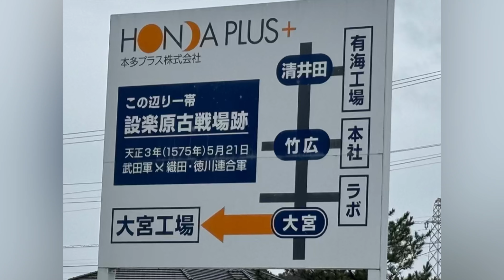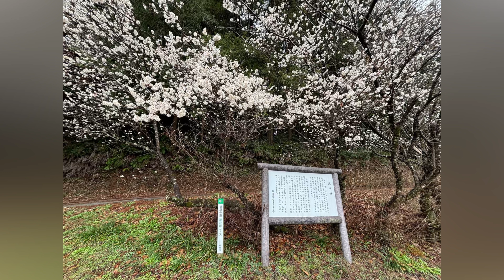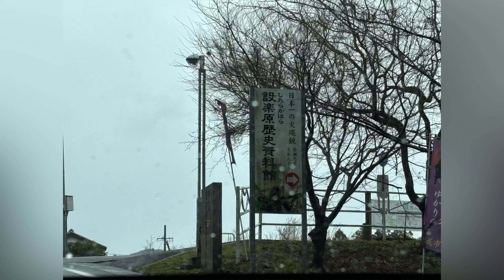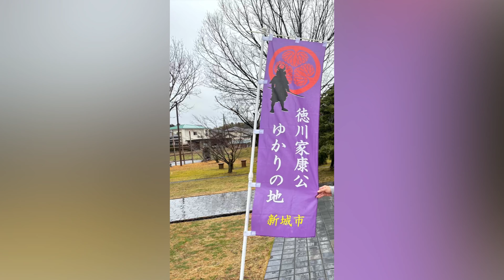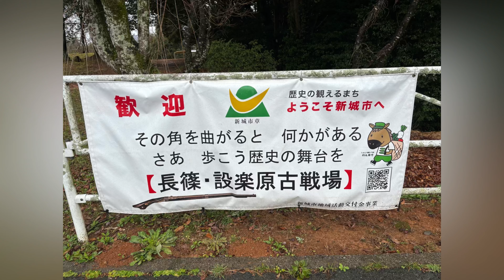馬防柵 設楽原古戦場跡 愛知県 新城市 2024.2.25.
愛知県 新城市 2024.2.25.